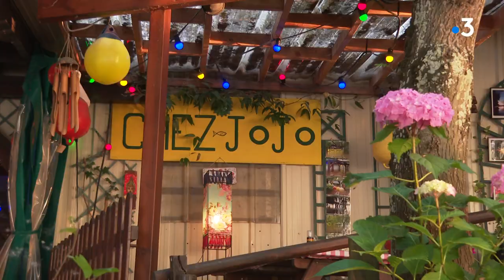Saint-Saturnin-sur-Loire : "chez Jojo", la plus vieille guinguette de l'Anjou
La guinguette "Chez Jojo" est un incontournable.
Depuis plus de 60 ans, cet établissement au charme simple et authentique, accueille les habitués et les touristes de passage.
Et il n'est pas rare d'y entendre un petit air d'accordéon...
Un reportage de Jérémy Armand, Jean-Marc Lalier et Nathalie Saliou-Tendron

Interviews : Olivier Ducros (Patron de la guinguette chez Jojo) / Annie Asseray (Accordéoniste)